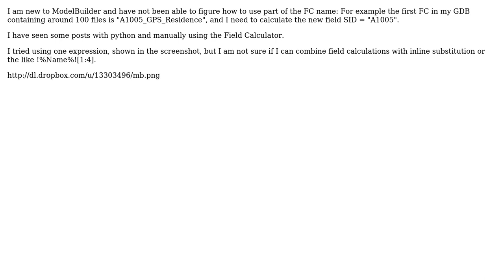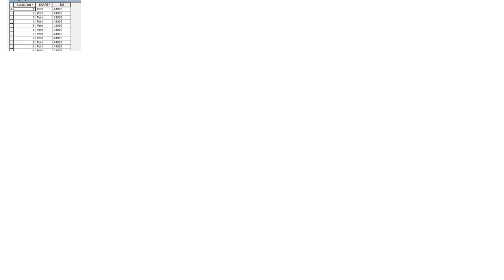GIS: How to calculate Field using part of filename in ModelBuilder?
With thanks & praise to God, and with thanks to the many people who have made this project possible! | Content (except music & images) licensed under CC BY-SA | Music | Images & others | With thanks to user user9914 user PolyGeo user Aaron and the Stack Exchange Network Trademarks are property of their respective owners. You are responsible for your own actions.